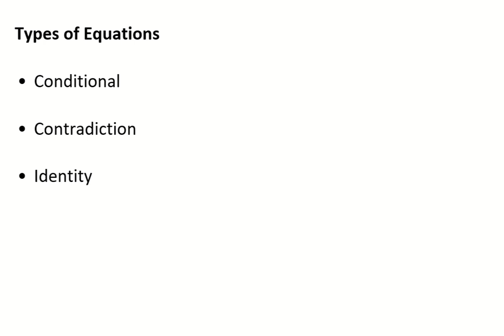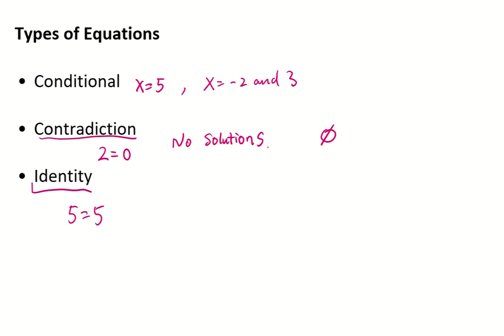types of equations